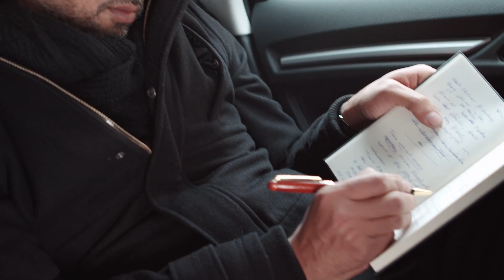Abbas Khider: Adelbert-von-Chamisso-Preis 2017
Abbas Khider wurde 1973 in Bagdad (Irak) geboren. Aus politischen Gründen verfolgt, floh er 1996 aus dem Land. 2000 beantragte er in Deutschland Asyl, studierte in München und Potsdam Philosophie und Literaturwissenschaft. Heute lebt Abbas Khider in Berlin.

Er erhält den Preis für sein bisheriges Gesamtwerk. Auf drastische, tragische und oft auch komische Weise erzähle er von den Identitätskrisen und Integrationsschwierigkeiten heutiger Flüchtlinge.